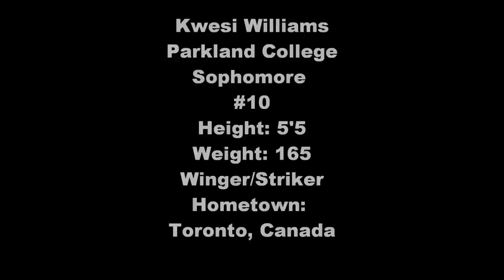Kwesi Williams: 2010 Season Highlights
All the games could not be recorded so this is a compilation of the clips that were recored throughout the season.